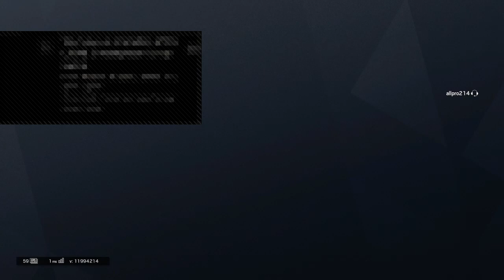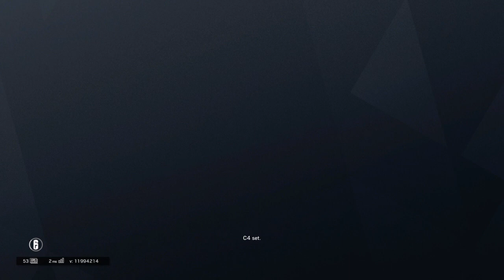PS4 ESL GO4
Pure_sniper90